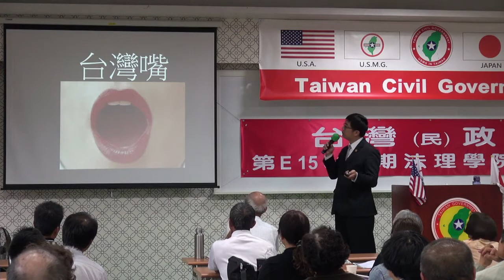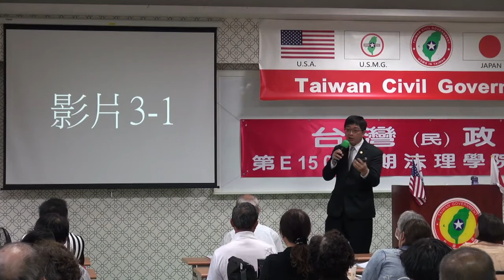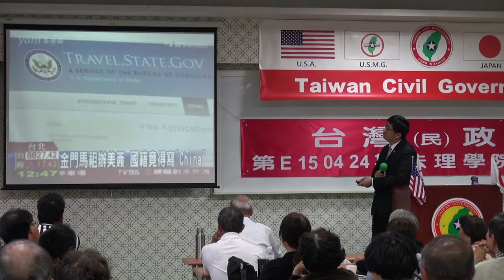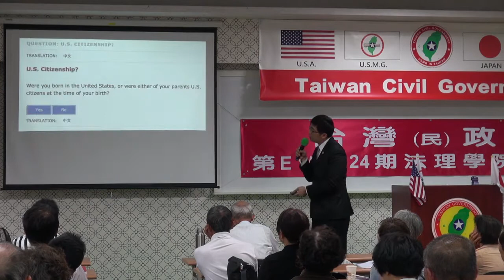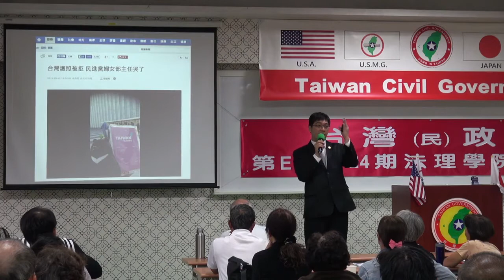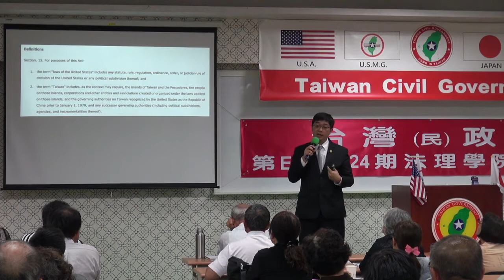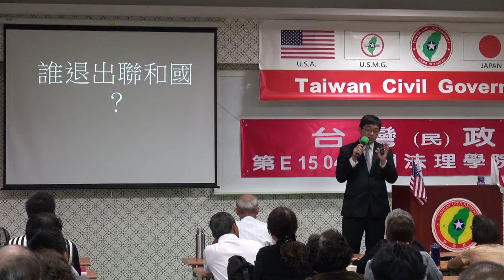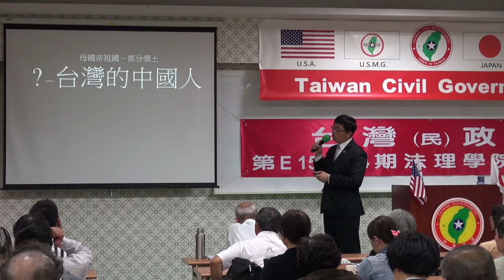150425-6b-crt-解毒與解讀-潘右千-台灣民政府第E150424期法理學院初級班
150425-6b-crt-解毒與解讀-潘右千-台灣民政府第E150424期法理學院初級班